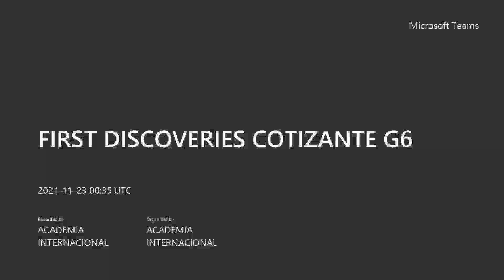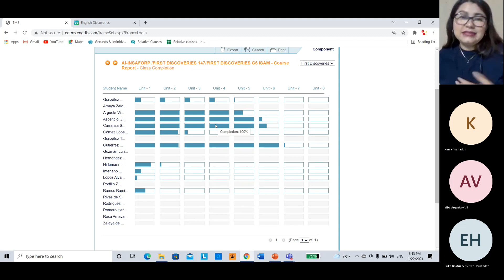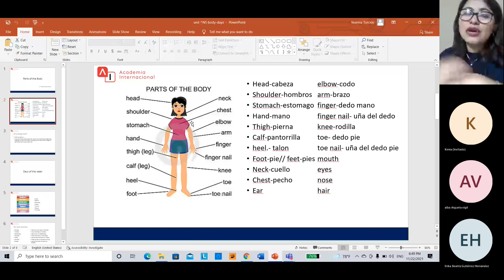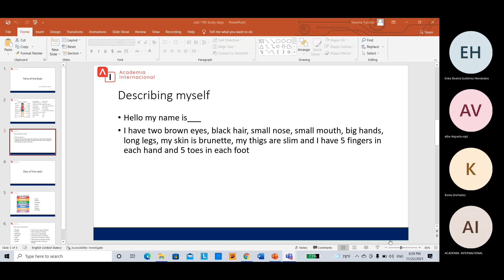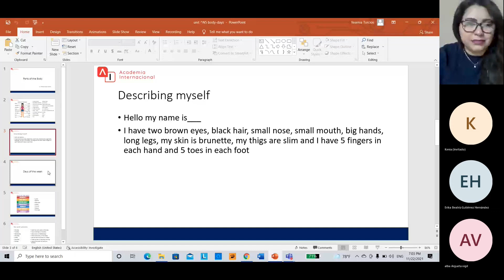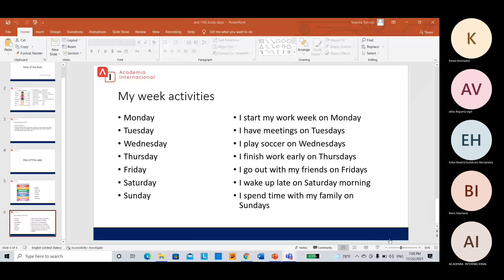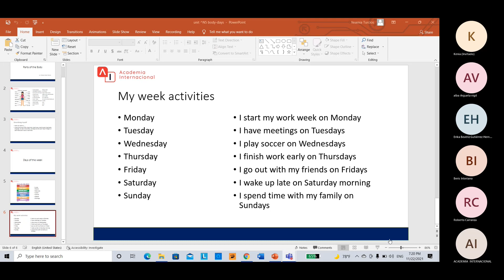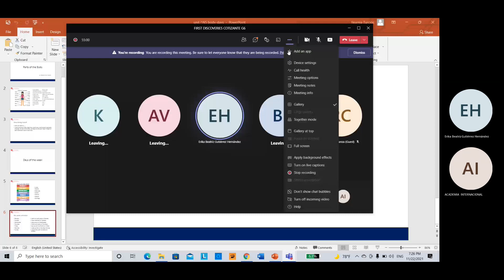FIRST DISCOVERIES COTIZANTE G6- BODY PARTS- DAYS OF THE WEEK